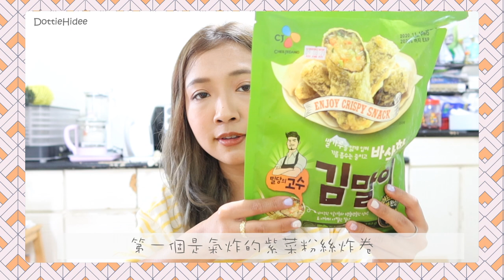✥ 試食 ✥ 網紅推出的🦀 醬油蟹肉罐 🦀能還原韓國風味嗎？我的尖沙咀韓國街私藏推介又是什麼？✨ || Dottie Hidee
♥ 聊天時間 ♥

原來很久沒有拍過試食片
因為好像沒什麼能引起我的興趣拿相機紀錄
平常多跟大家在IG交流美食
但這次訂的時候已經很興奮～～～～

最重要是
我沒有肚痾啦～～～～
玻璃肚認證🤣

我覺得不是驚為天人的味道
如果從來未有吃過
這罐不會有我當日在韓國現場吃的驚艷
所以第一次吃的話還是留在韓國試吧～

而如果像我一樣
念念不忘韓國的醬油蟹
這個是可以止一止口癮啦😗

影片有些沒提到價錢的有 -
飯卷 -$40
蝦乾海苔碎 - $25
炸粉絲卷 - 剛好遇到特價$110/2包，平常大概$85/包
生生烏冬 - $17
拌麵 - $65/4包